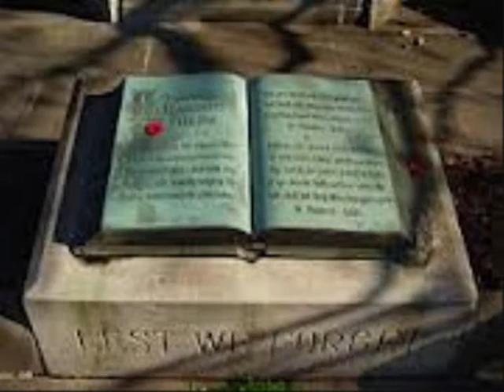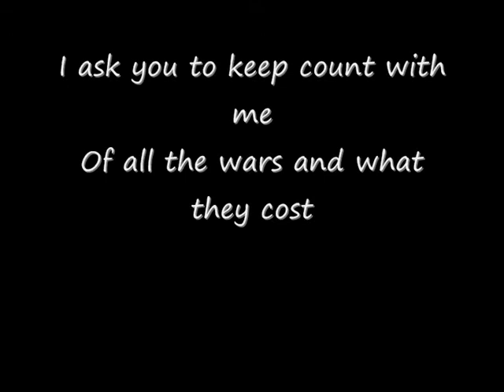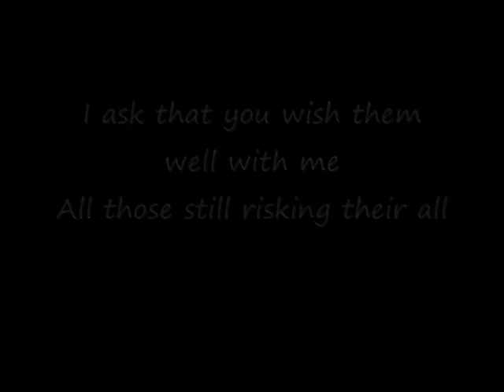Rememberance Reflection 2013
This was used as part of out all age worship service to reflect on Remembrance Day